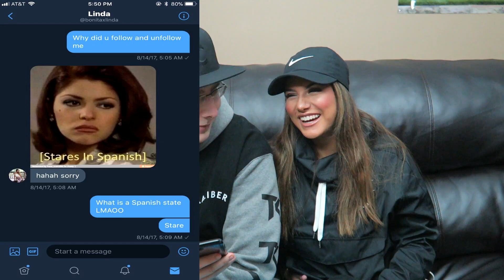QNA WITH MY GIRLFRIEND!!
SHARP APPAREL SHOP!
ARE YOU NAKED?